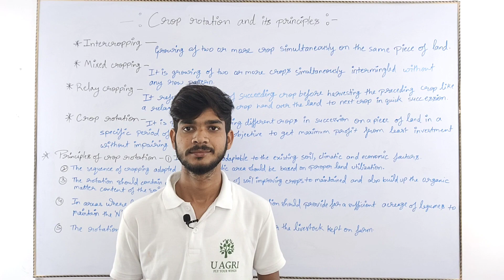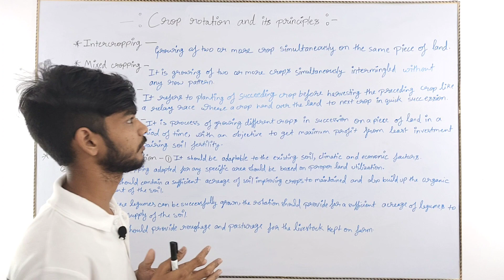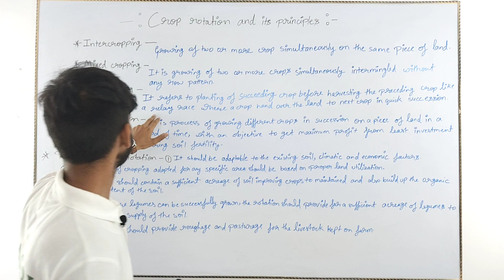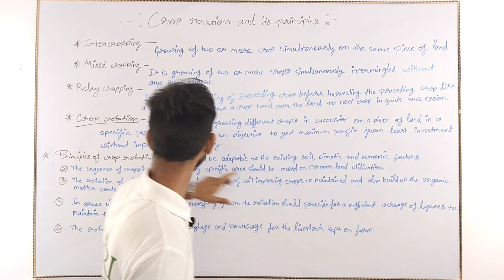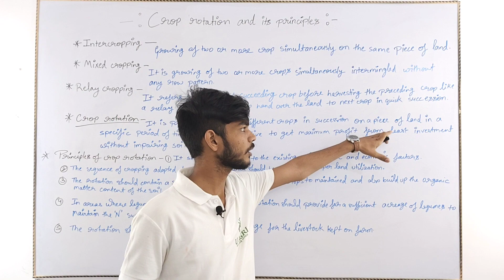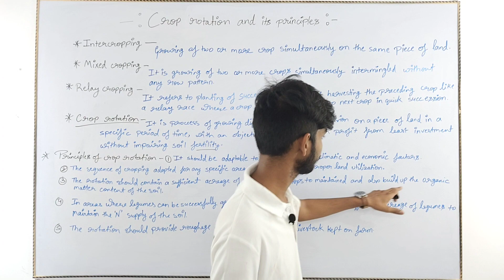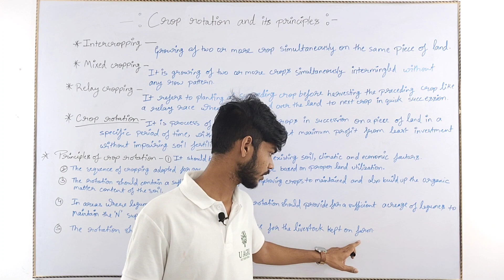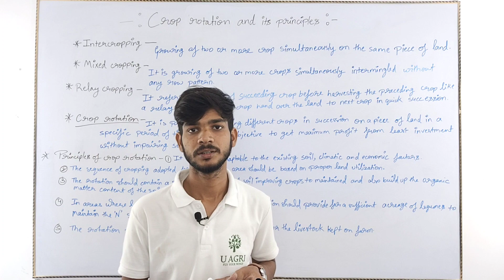Crop rotation and it's principles | Intercropping | Mixed cropping | Relay cropping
Lecture 23: Crop rotation and it's principles Intercropping Mixed cropping Relay cropping definition Crop rotation principles Mgkvp Full explanation in hindi & english
Welcome to U AGRI